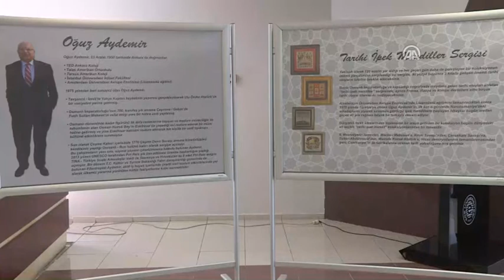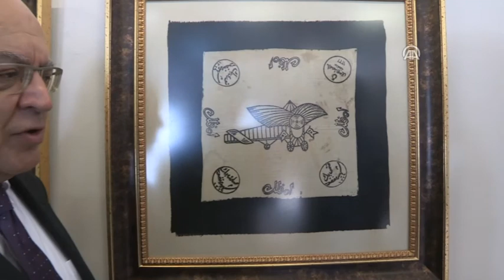Mendilde kalan işgal bayrağı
Çanakkale Savaşı öncesi İngilizler'in bastırdığı ipek hatıra mendil, savaşın önemini çarpıcı bir şekilde ortaya koyuyor.